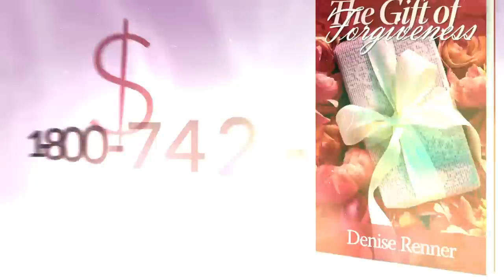Abraham’s Intercession for Lot — Rick Renner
What can you do to help deliver a believer who has veered off track? Rick Renner will answer that question in today’s program. To order the series and book offers click SHOW MORE.

In this series, you'll learn the deceptive sequence of sin and how this seduction can lure even levelheaded people into making wrong choices. You'll learn exactly what your God-given role is to bring them back to sober thinking and rescue them from their potentially disastrous choices.

Life is too short to sabotage yourself. It’s amazing how harboring bitterness over something prevents progress in your life in areas that don’t even seem related. That’s why forgiveness is a gift you give not only to others, but also to yourself. The Gift of Forgiveness will help you step into freedom and move forward.